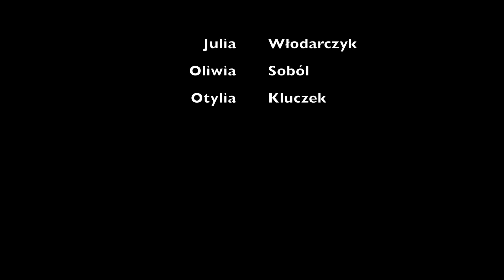Szkoła Podstawowa w Czerwonce "Ochrona środowiska naszą wspólną aspiracją" Klasa 7, dziewczęta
Film powstał w ramach konkursu dla młodzieży na film promujący postawy i zachowania proekologiczne w ramach projektu współpracy EPOCA- "Enviromental protection-our common aspiration" realizowanego przez partnerów Lokalną Grupę Działania "Zielony Szlak Niziny Mazowieckiej" oraz Lokalną Grupę Działania "Morawskie Wrota" . Projekt współfinansowany ze środków EFROW w ramach poddziałania 19.3 "Przygotowanie i realizacja działań w zakresie współpracy z lokalną grupą działania" objętego PROW 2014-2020.